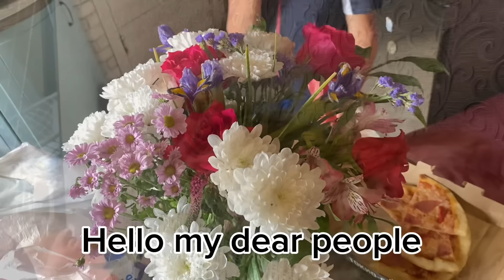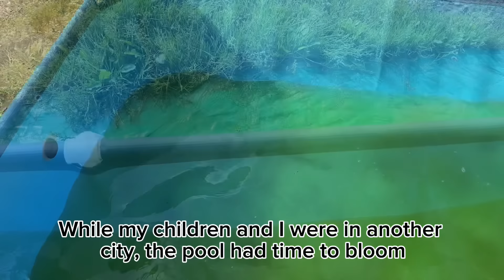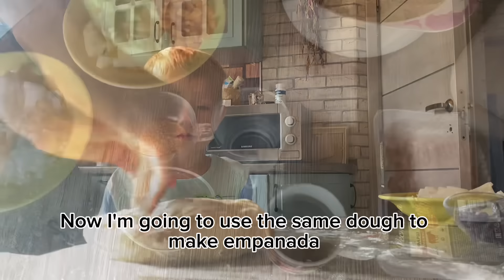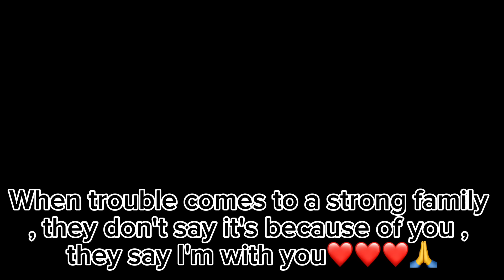Empanada/ Pies with the taste of childhood❤️🥹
My dear and beloved people. I haven't been in touch with you for a long time, for a whole week)) A lot has happened this week. We drove 100 km from home , treated teeth with children . Sergei injured his leg. She's going to be staying at my house for two weeks now. I will tell you the reason in the next issue.🙄

But I know for sure that everything will be fine, because God is with us.🙏🙏🙏❤️